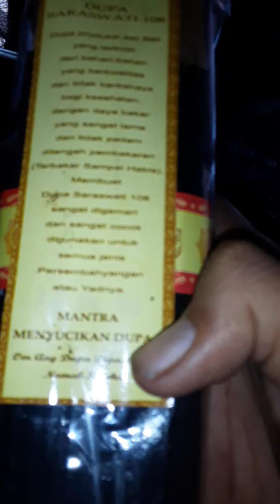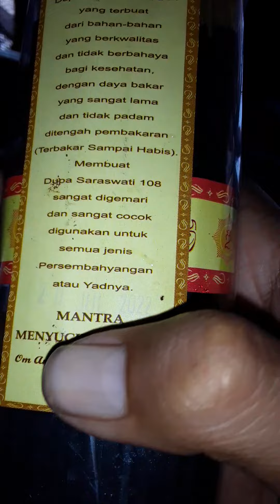om shanti brahma wishnu ciwa om shanti...shanti...shanti om disetiap element zat tubuh manusia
igustiagungantonsudira567 jlndanaotondanono21akelurahanlelatengkotanegarakabupatenjembranabali pemprovbali infojembrana keluargabesarrepublikindonesia123 tvone rcti kehidupanduniafanayangtaksempurna inilah doaku dalam keseharian saya karna agama saya hindu dharma dlam keyakinanku dalam memelukku i gusti agung bagus anton sudira jembrana bali